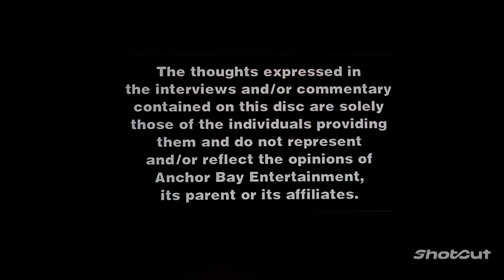July 3, 2023